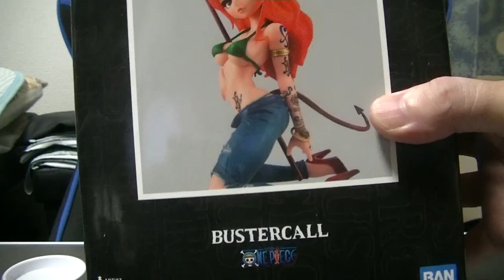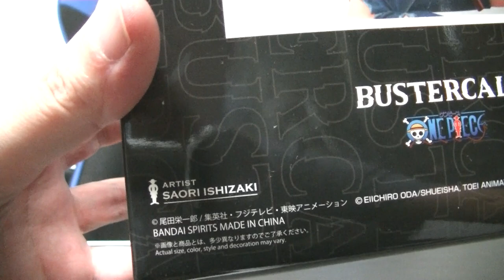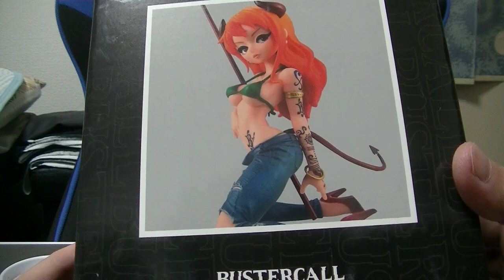ワンピース バスターコール展限定 デビリッシュ・ナミ 妖艶な小悪魔をご紹介します ONE PIECE NAMI